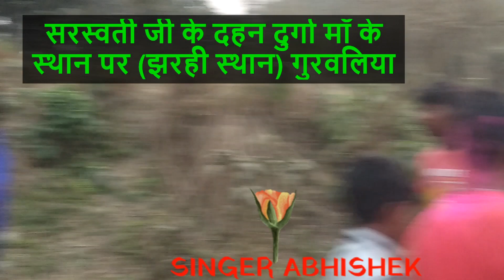ग्राम सभा सपहीबुजुर्ग में सरस्वती पूजन समारोह। Sapahi Buzurg Tamkuhi Raj Kushinagar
ग्राम सभा सपही बुजुर्ग में सरस्वती पूजन समारोह।

                           Video Recorded By=Abhishek Kushwaha

                            Video Edited By=Abhishek Kushwaha

Presented By=KUSHWAHA

VILL=SAPAHI BUZURG

POST=SEMARA HARDO PATTI

BLOCK=TAMKUHI RAJ

DIST=KUSHINAGAR (UP

AND MY BROTHERS CHANNEL= KUSHWAHA JI TECHNICAL # AMIT KUSHWAHA

MUSICAL BLOGS SAPAHI BUZURG # VIJAY PRAKASH KUSHWAHA

ABHAY BLOGS GURWALIYA=# ABHAY KUSHWAHA